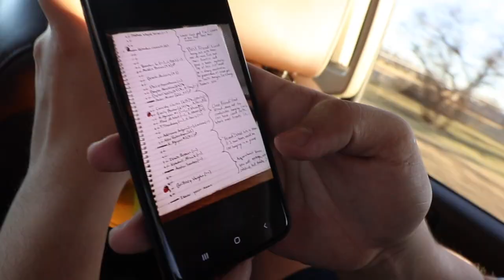DID HE REALLY CHUG IT THAT FAST?!?! (CRAZY)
TRYING to laugh like PENNYWISE. We helped our friend move back home from college! I think I might have this vlogging thing down??